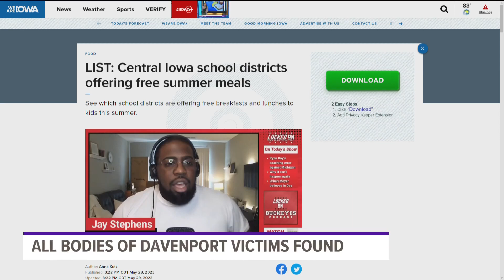All 3 missing men found dead among partially collapsed Davenport building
Branden Colvin, Sr. was found dead at the site of the downtown Davenport building collapse, city officials said Sunday morning.